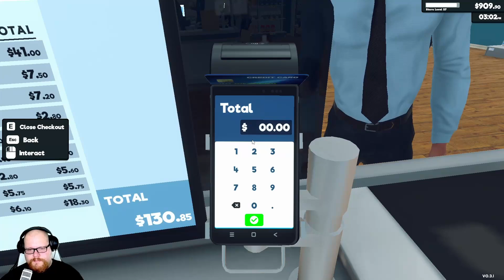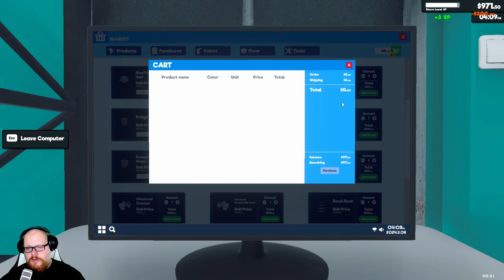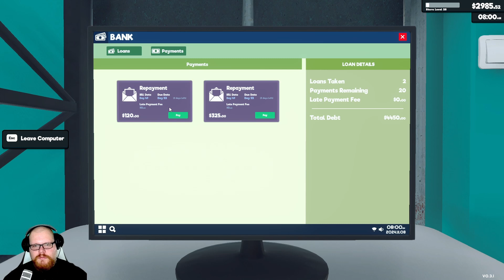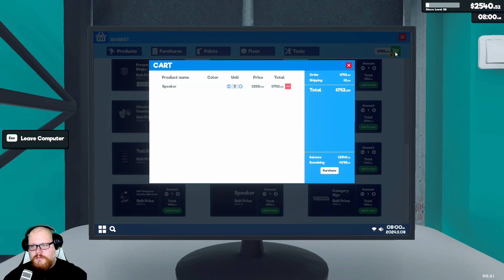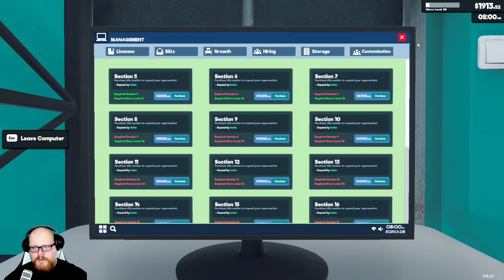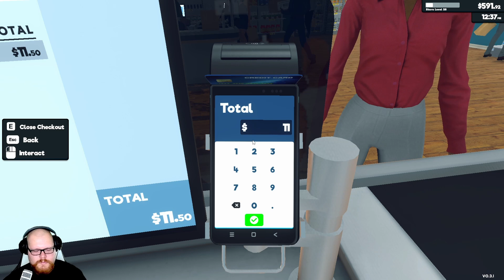Nerok Plays Supermarket Simulator (Part 38)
I have partnered up with Dubby. If you are interested in trying the product I use to stay focused during my streams.